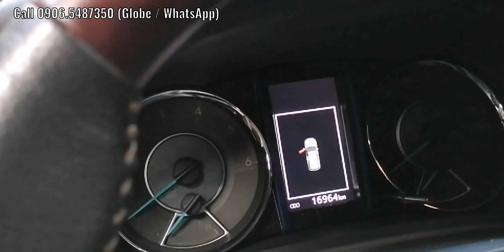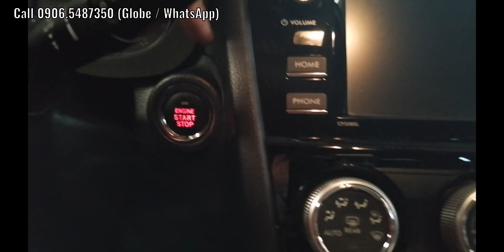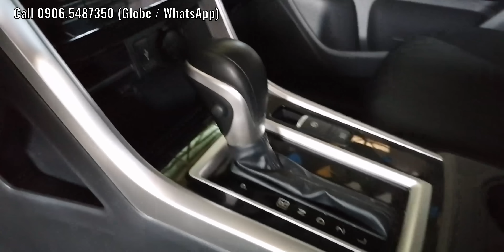Quality Used cars for sale in the Philippines | July '23 Price Update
Welcome to CarFinder by Richard channel, your go-to source for quality used cars for sale in the Philippines. We understand the importance of finding a reliable and trustworthy vehicle. Join us as we bring you a handpicked selection of well-maintained cars, ensuring you get the best value for your money.

Used cars for sale list:

00:00 - Intro
00:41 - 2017 Mitsubishi Montero GLS Premium 4x2 A/T Diesel - Php 1.148M
05:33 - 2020 Ford Ranger Raptor 4x4 A/T Diesel - Php 1.588M
08:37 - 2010 Isuzu Dmax LS 4x2 A/T Diesel - Php 598k
11:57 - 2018 Nissan Juke A/T Gas - Php 758k
13:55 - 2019 Toyota Rush 1.5E A/T Gas - Php 838k
16:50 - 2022 Toyota Wigo 1.0G A/T Gas - Php 628k
19:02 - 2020 Toyota Fortuner G 4x2 M/T Diesel - Php 1.338M
21:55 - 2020 Nissan Urvan NV350 M/T Diesel - Php 1.128M
24:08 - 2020 Hyundai H100 M/T Diesel - Php 850k
26:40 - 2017 Subaru Forrester AWD Premium - Php 898k
29:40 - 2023 Mitsubishi Xpander GLS A/T Gas - Php 1.098M
33:53 - Shout to Sir Carlo of Muntinlupa and see you on my next vlog!